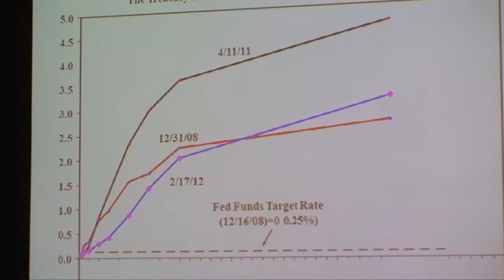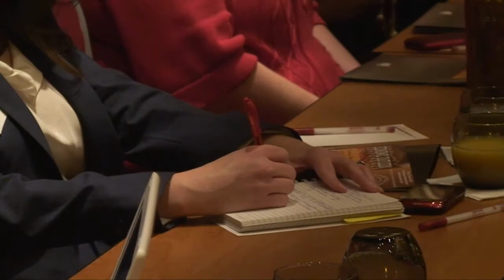26th Annual Economic Outlook Conference - The Woodlands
The Conference will be hosted by The Chamber.  This annual Economic Outlook Conference recognizes that the economic activity of our county warrants individual analysis to suppliment traditional economic forcasts for our region.  The Conference provides the opportunity to gain valuable insight into the projected growth of the Montgomery County and Texas economies.